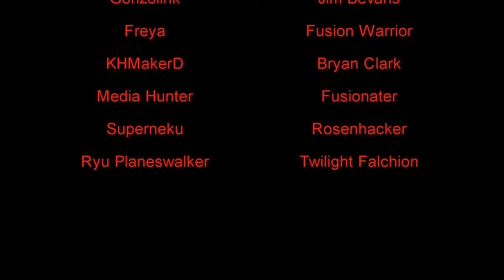Bastion: First Impressions | Zen Gaming [CLASSIC]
Hello everyone and welcome to First Impressions, where I give my initial impression on completing a video game. Today we take a look at Bastion at the request of Twilight Falchion. Let's dive on in.